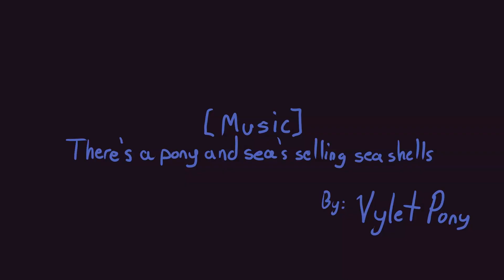Krauser Mercenaries [Knife and Melee Only, No Mayham, 3 Flashgrenades, 40 Combo]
Sorry for the 30 FPS, I didn't change my recording settings from my speedpaint settings.
The challenge is possible, the closest I've ever gotten with purely the knife and melee is 135 Combo(I have video footage). When the last three chainsaw Ganados spawn thats when I justify using flash grenades but it's possible to leave them for last. I sent this video out cause I yet to replicate the 135 Combo in 60 FPS and a better byte rate.
Ending Music by: Vylet Pony

Chapters
00:00 - 00:10 - Intro
00:11 - 10:47 - Krauser kills in style
10:48 - 11:41 - Dynamite Fails
11:42 - 13:07 - Combo Timer expires